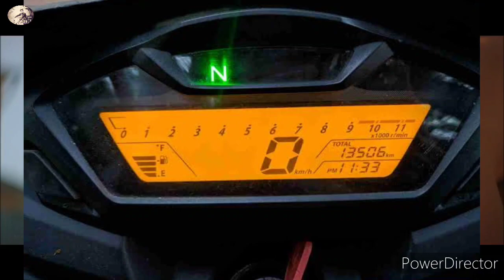2022 Honda Hornet 125R New Model is Here | 5 New Change | Price | Features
Thanks
music credit